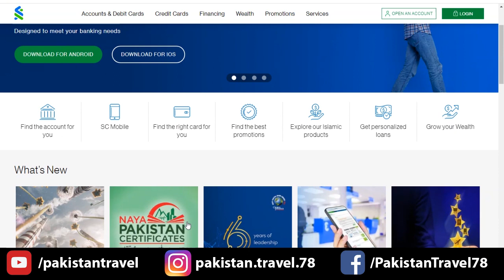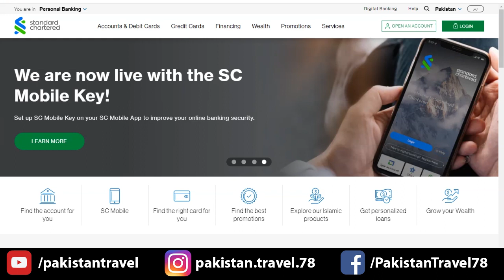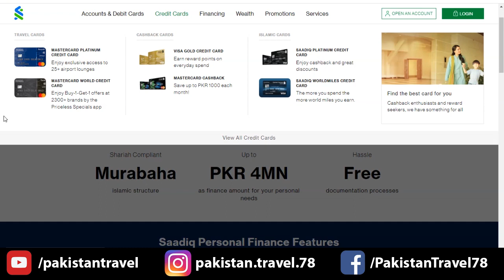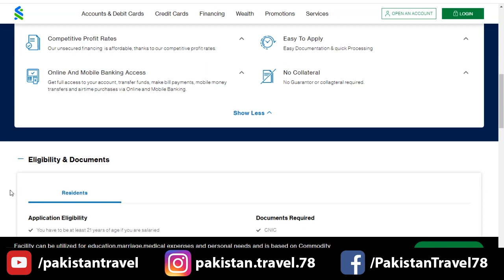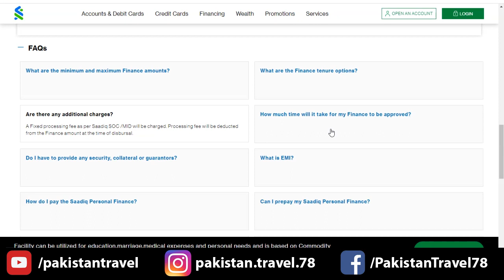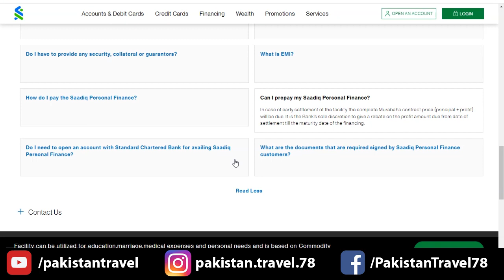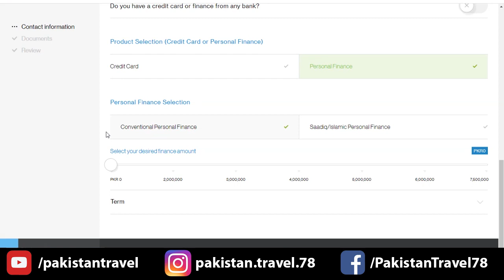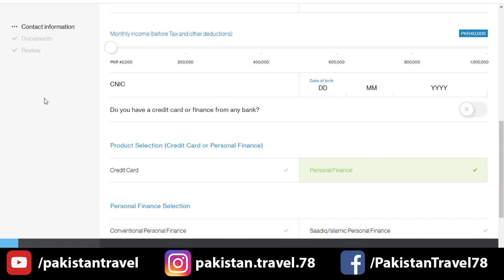How to Apply for a Standard Chartered Personal Loan | Loan Scheme 2022 | Personal Loan Details 2022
This video is about Standard Chartered Saadiq Personal Finance.
Saadiq Personal Finance.

Facility can be utilized for education, marriage, medical expenses and personal need.
You can avail financing up to  PKR 4 million depending on your eligibility, income and repayment capacity.
Easy Documentation & quick Processing.
No Guarantor or collateral required.
Standard Chartered Bank Personal Loans.